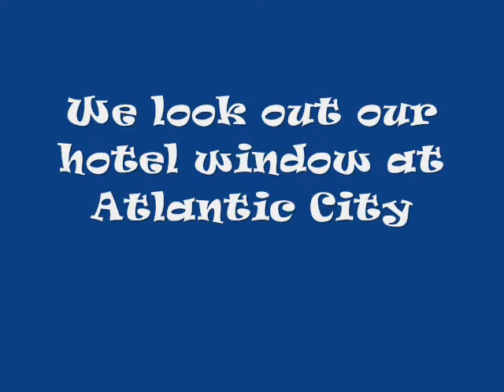NearlyWed's Bachelorette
What happens when a bunch of 30-40-something women go to Atlantic City for a bachelorette party...Not a ton :-)